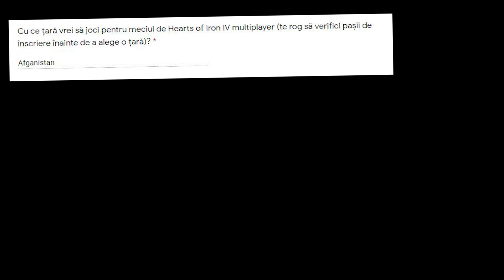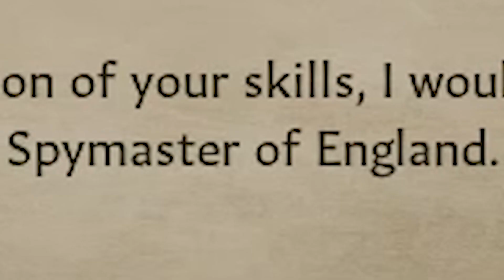Am făcut rost de CK3 (joc cu un caracter aleatoriu)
Cum nimeni care s-a uitat la ultimul meu videoclip nu mi-a scris cu ce regat, ducat sau comitat să joc pe CK3 deoarece toți erau cu gândul la meciul de HOI4 multiplayer, am fost nevoit să aleg un caracter aleatoriu.

Dacă sunteți interesați de meciul de HOI4 multiplayer menționat la începutul videoclipului, vă las un link către formular

Și link către modul care o să fie utilizat (e doar unul)